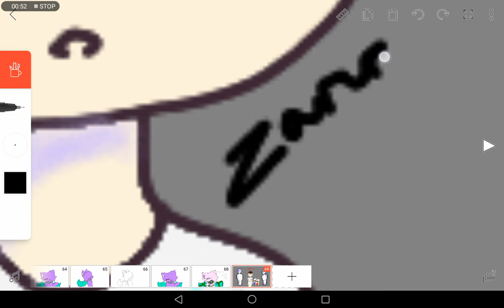Stranger thing season 1 eleven fan art//Gift for freind//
My friend's channel at the time of this vid her name is XxElevenEditsxX if she comments click on her channel and sub because she has no vids I can't link them sos